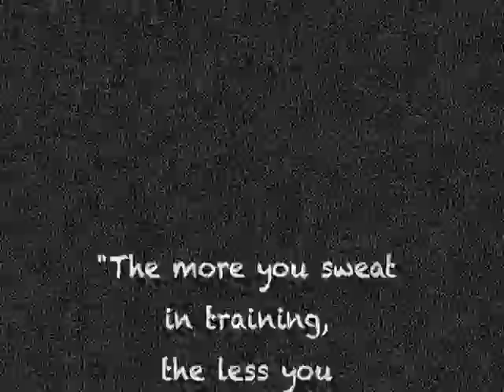Taekwondo Master Edmilson Filho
Taekwondo Master Edmilson Filho. Just fun to watch. Taekwondo Highlights !